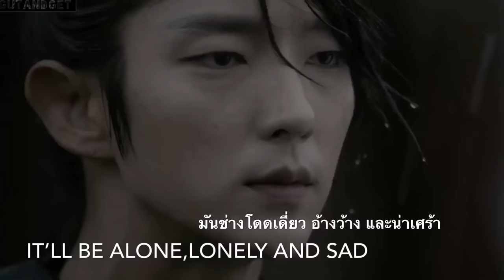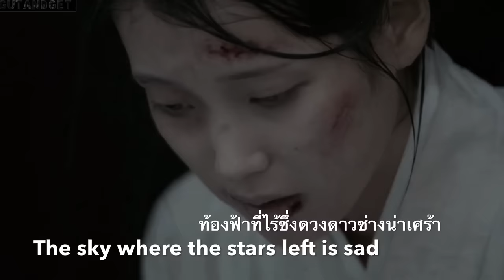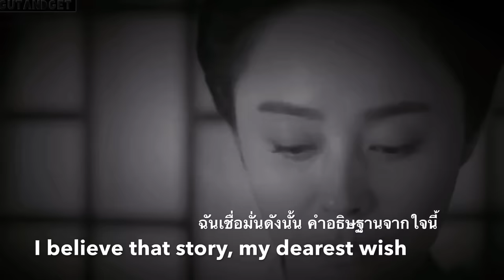[ENG/THAI] Im Sunhae – Will Be Back Lyrics (Moon Lovers OST Part 9)